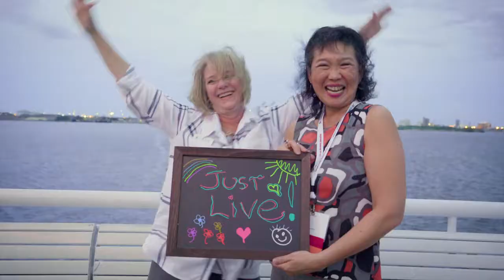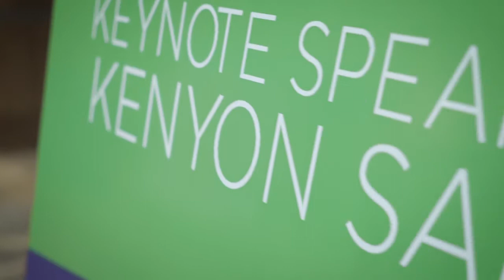Kenyon Salo | High Energy Motivational Speaker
Kenyon Salo is a leading high-energy motivational speaker.

To book Kenyon to speak at your event, please visit his profile

One of only five members on the Denver Broncos Thunderstorm Skydive Team, Kenyon Salo is seen each week flying into Broncos Stadium at 60+mph, ending with a soft tip-toe landing on the ten-yard line.
With over 6000 skydives under his belt and travels that have taken him all around the world, he’s determined to live life to the fullest and help others do the same.

Through his passions for adventure, storytelling, and connecting with people, he found a simple process to guide others on a path to what most of us crave – living a more fulfilled life.

In this session, you’ll receive actionable steps that will help you, both personally and professionally, to achieve anything you desire.